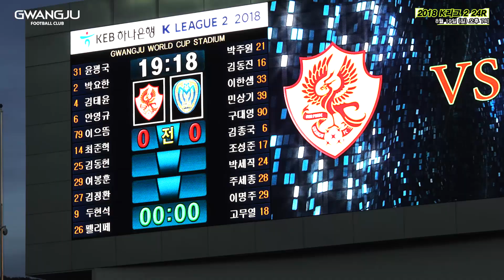[GFC-Tv] 8경기 무패를 지켜낸 그 현장. 아산전 리얼영상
상대의 거친 압박과 파울을 이겨낸 광주
넘어지고 쓰러져도 또 다시 일어나리라!
2018시즌 후반기 8경기 무패! 이제 9경기 무패를 바라볼 차례!